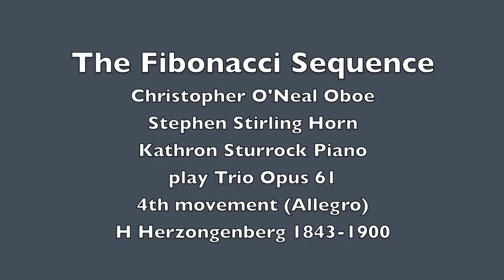Herzogenberg Trio for Oboe, Horn and Piano Opus 61 4th movement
Herzogenberg Trio for Oboe, Horn and Piano  Opus 61
Played by Fibonacci Sequence
Christopher O' Neal oboe
Stephen Stirling horn
Kathron Sturrock piano